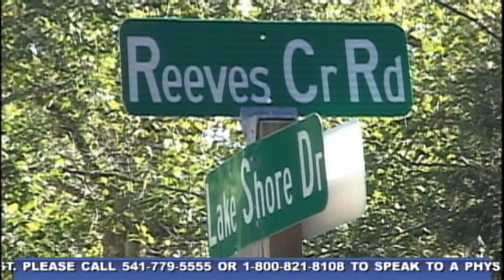Murder suspects in court; victim\'s brother speaks out